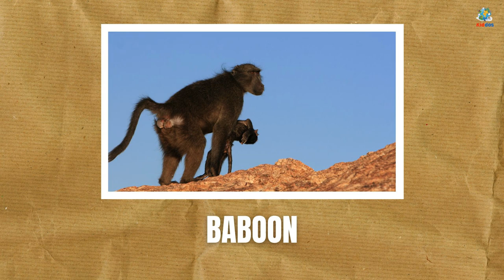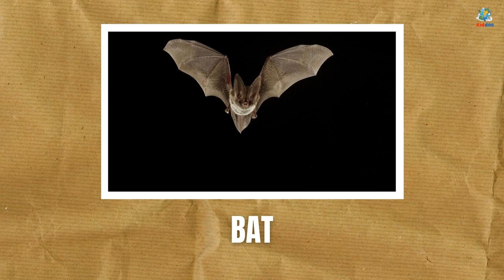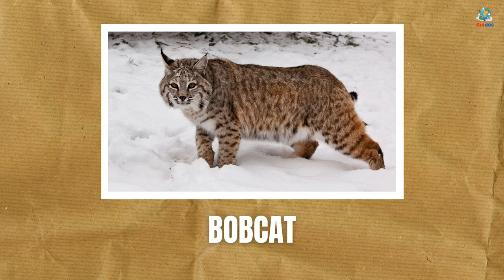Animals That Start With " B " for Babies & Toddlers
Animals are multicellular eukaryotic organisms that make up the biological kingdom Animalia. With few exceptions, animals consume organic matter, breathe oxygen, are able to move, reproduce sexually, and grow from a hollow ball of cells, the blastula, during the embryonic phase of development.

الحيوانات التي تبدأ بالحرف "أ" للرضع والأطفال الصغار

الحيوانات هي كائنات حقيقية النواة متعددة الخلايا تشكل المملكة البيولوجية للحيوانات. مع استثناءات قليلة ، تستهلك الحيوانات المواد العضوية ، وتتنفس الأكسجين ، وتكون قادرة على الحركة ، والتكاثر الجنسي ، والنمو من كرة مجوفة من الخلايا ، الأريمة ، خلال المرحلة الجنينية من التطور.

शिशुओं और बच्चों के लिए A से शुरू होने वाले जानवर

पशु बहुकोशिकीय यूकेरियोटिक जीव हैं जो जैविक साम्राज्य एनिमेलिया बनाते हैं। कुछ अपवादों के साथ, जानवर कार्बनिक पदार्थ का उपभोग करते हैं, ऑक्सीजन सांस लेते हैं, यौन रूप से प्रजनन करने में सक्षम होते हैं, और विकास के भ्रूण चरण के दौरान कोशिकाओं की एक खोखली गेंद, ब्लास्टुला से बढ़ते हैं।

Animalia committitur cum infantibus & Kids

Animalia multicellulares organismi eukaryotici sunt, qui regnum biologicum Animalia constituunt. Paucis exceptis, animalia materiam organicam consumunt, oxygeni respirant, movere possunt, sexualiter effingere, et e globo concavo cellularum, blastulae, in embryone evolutionis periodo crescunt.

Alveus Kiddos locus rectus est si vis educational videos pro infantibus & preschoolers quaeris. In his Kiddopedia videos infantes tuos, toddlers et primi gradus nomina et sonos animalium marinorum discent.

Animais que começam com A para bebês e crianças pequenas

Os animais são organismos eucarióticos multicelulares que compõem o reino biológico Animalia. Com poucas exceções, os animais consomem matéria orgânica, respiram oxigênio, são capazes de se mover, reproduzir-se sexualmente e crescer a partir de uma bola oca de células, a blástula, durante a fase embrionária do desenvolvimento.

O canal Kiddos é o lugar certo se você procura vídeos educativos para bebês e pré-escolares. Nesses vídeos da Kiddopedia, seus bebês, crianças pequenas e alunos da primeira série aprenderão os nomes e sons dos animais marinhos.